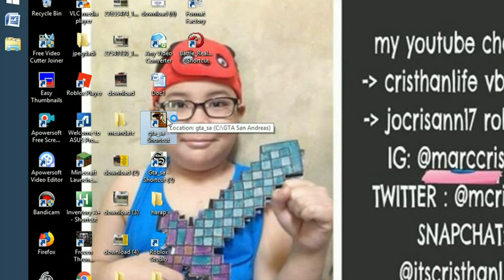roblox april 2nd edition -14